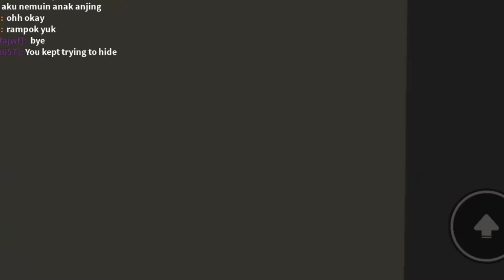gas gas gas rampok rumah (roblox)